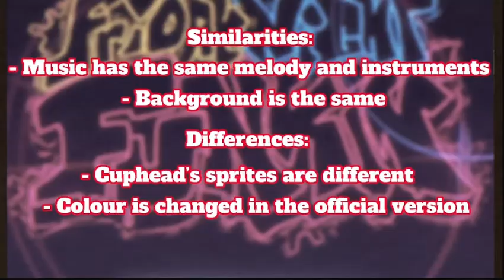FNF Indie Cross - Knockout: Beta VS. Official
-Main Desc-

Hello cool dudes and dudettes! Today, I will be comparing the official version of Knockout to the beta version of Knockout. Hope you enjoy this video today!

Timestamps:
0:00 FNF Indie Cross - Knockout Original VS Beta
2:14 A little message I decided to pop in lol
3:02 Similarities + Differences
3:09 Outro

╚═╩══╩═╩═╩═╩╝╚╩═╩═╝pls i need it :(

-Extra Desc-

IMPORTANT:
This video was originally created by SpeedsterGaming_21. If you see anybody that has uploaded my video without permission, please tell me immediately. If they credited me, it’s okay.

*The content you see in this video is NOT MINE.*
Links to the original found here:

About:
Hello cool dudes and dudettes! This is my channel. My name is SpeedsterGaming_21 (he/him). I make videos about Roblox, and I am a BFDI fan.

Tags (Ignore)

-Copyright Message-